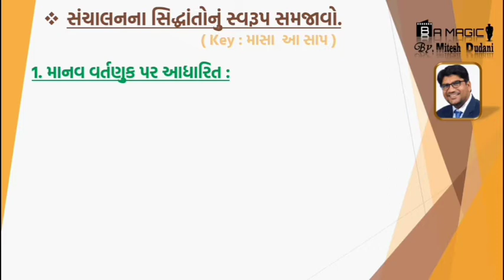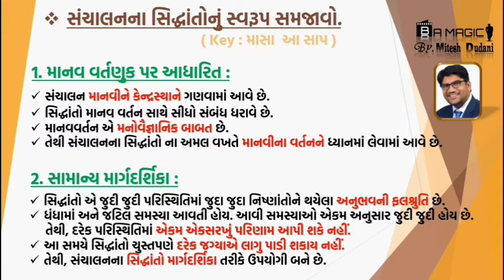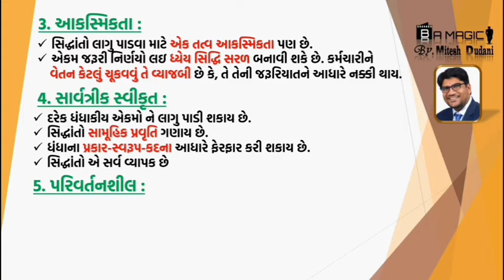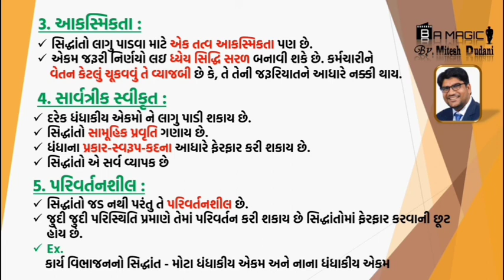B.A | Std-12 | Ch-2 | સંચાલનના સિદ્ધાંતોનું સ્વરૂપ | By.Mitesh Dudani | B.A.Magic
By.Mitesh Dudani | B.A.Magic | Forms of Business Organization